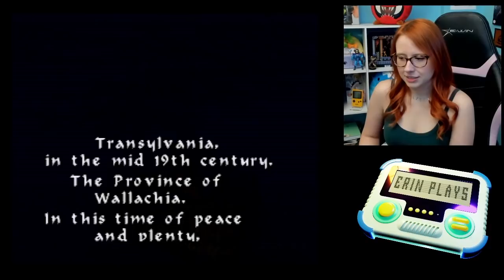I finally played CASTLEVANIA on N64! - Erin Plays Extras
The time has come. . . I finally sat down and played Castlevania on the Nintendo 64 for over 3 hours. I definitely had more fun that I thought I would with this game, despite its flaws. I'll totally continue this!